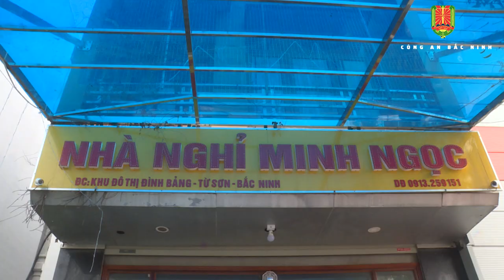CATP Từ Sơn: Phá chuyên án, bắt quả tang 02 đối tượng mua bán, vận chuyển trái phép chất ma túy